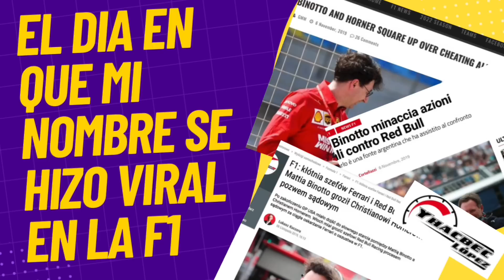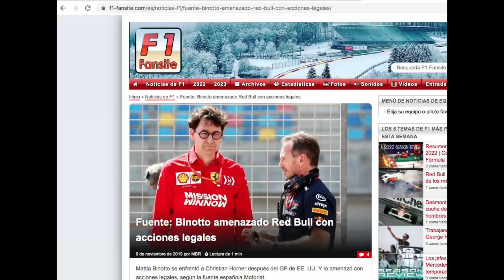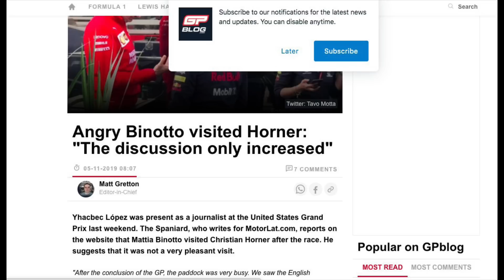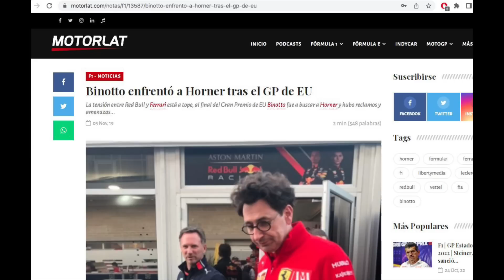El DÍA en que mi NOMBRE se hizo VIRAL EN LA F1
f1 Este video es anecdótico, es un relato de cómo mi aventura cubriendo un Gran Premio de F1 en el extranjero terminó siendo un recuerdo muy curioso y viral.

Fotos:  @yhacbec ,  @Mercedes-AMG Petronas Formula One Team  @Ferrari   Gettyimages   Ferrari.media.com ,  Créditos a quién corresponda, Mark Thompson  @AlpineF1Team  @Red Bull Racing Honda  Sutton images, CarandDriver, Motorsport.com , LATImages AlfaRomeoRacing,  Peter Nygaard, Williams Racing, Mercedes EQ , Todos los derechos de Red Bull Content Pool - Red Bull Racing @Autosport , Aston Martin F1 Team,  Motorsport.com , Bernard Cahier , Autosport, Hasan Bratic , Davide Cavazza, Giorgio Piola, Todos los derechos a quién corresponda.